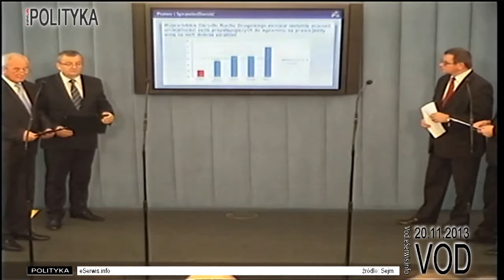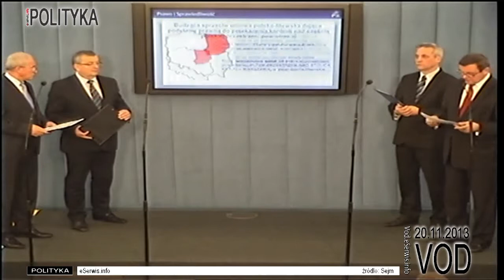Raport zamknięcia ministra Nowaka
PiS - Biuro Prasowe Klubu
Andrzej Adamczyk, Jerzy Polaczek, Krzysztof Tchórzewski, Jerzy Szmit (PiS)